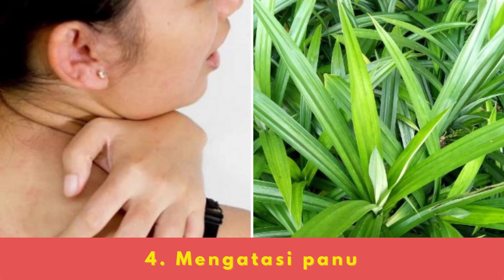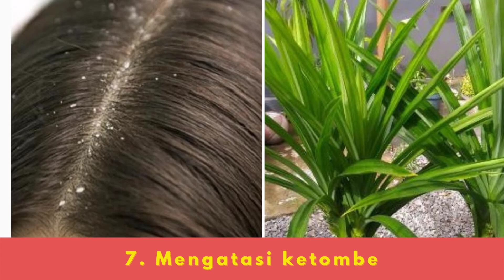🔴 9 MANFAAT DAUN PANDAN UNTUK KECANTIKAN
Manfaat daun pandan untuk kecantikan masih belum banyak diketahui orang. Padahal penggunaan daun pandan dalam kehidupan sehari-hari bisa dibilang cukup sering dan banyak ditemukan. Umumnya daun pandan digunakan sebagai penambah aroma ataupun perasa pada makanan dan minuman.

Pandan atau Pandanus amaryllifolius adalah bagian dari genus Pandanus (screwpine). Tanaman ini berwarna hijau dan tingginya bisa mencapai 1-2 meter. Serta memiliki memiliki aroma yang khas, yakni kuat, manis, dan wangi. Selain mudah diperoleh dan mudah ditanam, ternyata daun pandan juga punya beragam manfaat untuk kecantikan.